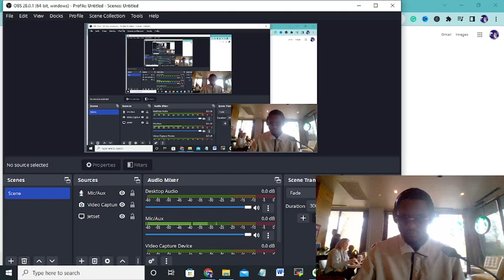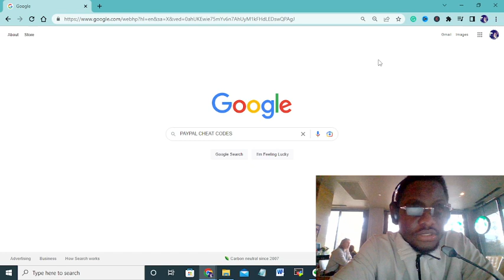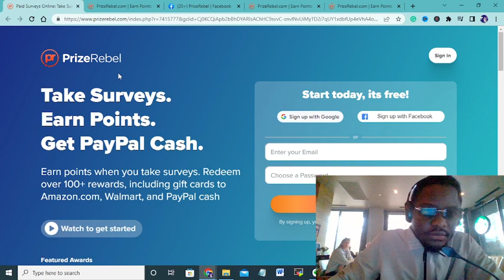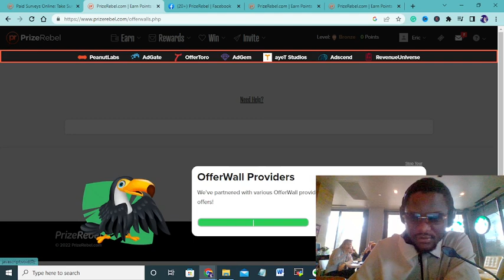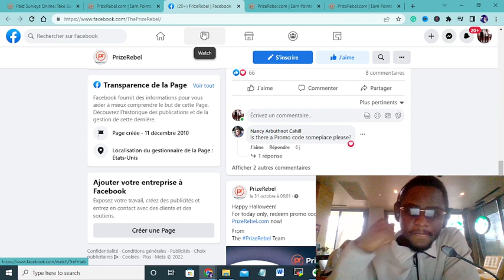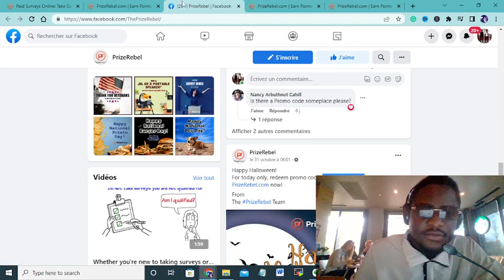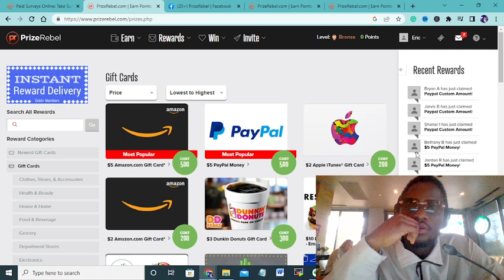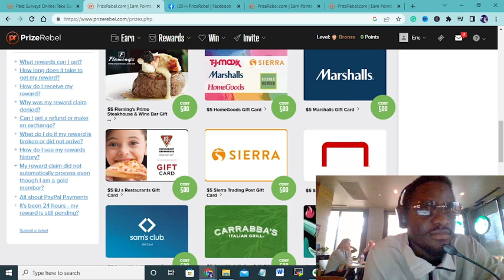Make $2000 Today with PayPal | Free PayPal Cheat Codes For You (Make Money Bot)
Here is a way for you to make $1000 online with PayPal in 2023.  This works anywhere in the world. This will be of great help to you.

00:00 Intro
00:52 Step by Step Youtube Guide
02:09 How to make money with this software
06:09 Make Money without a Youtube Channel
06:36 Make Money with Online Forums
08:30 Make Money with Facebook Groups

8 Passive Income Ideas You Can Start Today | How I Make 40k Per Month (Earn Money 2022)

Want to work less and make more money? Here are 11 passive income ideas that'll build wealth and earn you a lot of money.

Make $5000 Today With Copy & Paste Google Strategy (Step by Step Money Guide)

GET IN TOUCH:
If you’d like to talk, I’d love to hear from you. Tweeting @affiliate_proff directly will be the quickest way to get a response, but if your question is very long, feel free to email me at I try my best to reply to things but there sadly aren't enough hours in the day to respond to everyone 😭